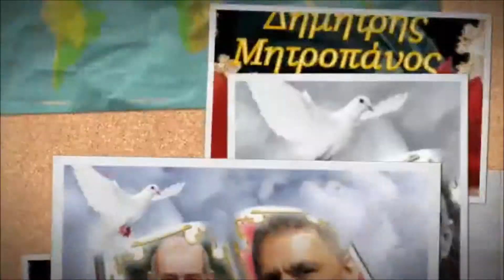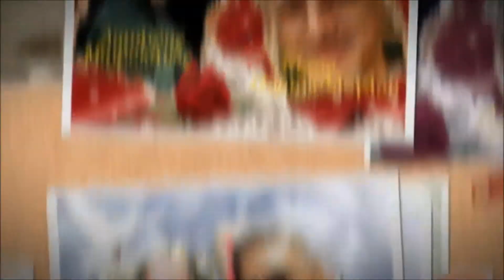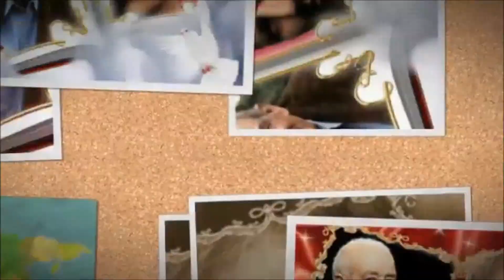ΔΗΜ.ΜΗΤΡΟΠΑΝΟΣ-ΝΙΚ.ΠΟΡΤΟΚΑΛΟΓΛΟΥ-ΚΛΕΙΝΩ ΚΙ' ΕΡΧΟΜΑΙ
Κλείνω Κι' Ερχομαι~Στίχοι-Μουσική~Νικος Πορτοκάλογλου.